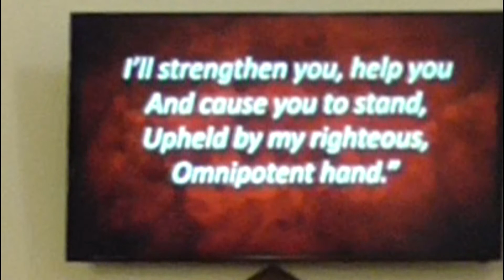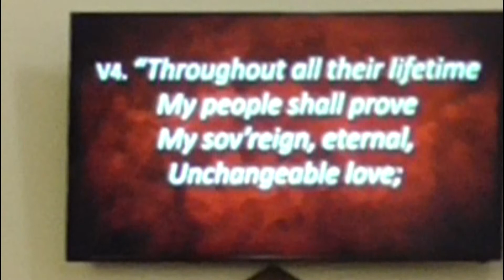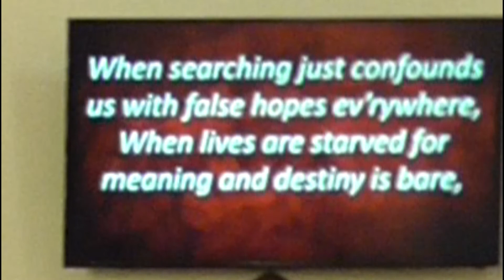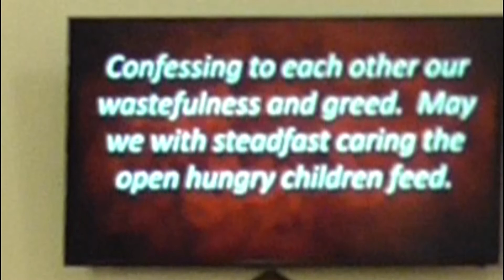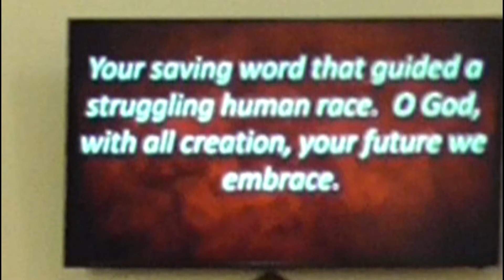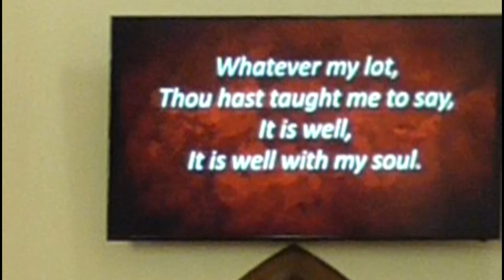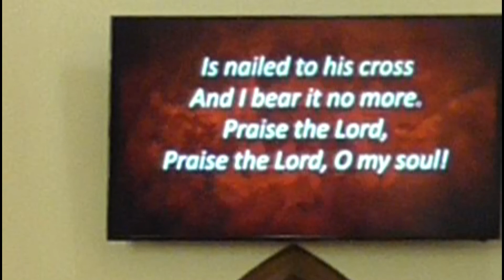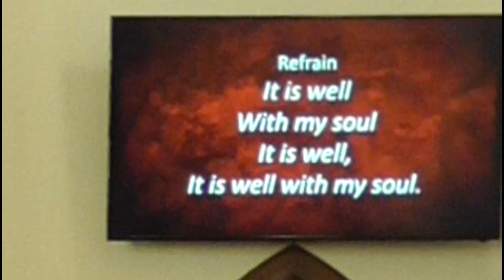First LC Sun Nov 13, 2022 worship service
a worship video created for First Lutheran Church, Monmouth, IL